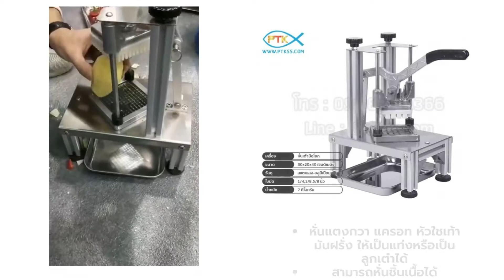เครื่องหั่นผักแบบแท่งและเต๋า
ใช้หั่นแตงกวา แครอท หัวใชเท้า มันฝรั่ง ให้เป็นแท่งหรือเป็นลูกเต๋าได้
สามารถหั่นชิ้นเนื้อได้
เหมาะกับใช้ในครัวเรือน ร้านอาหาร หรือตามแต่จะประยุกต์นำไปใช้
ช่วยลดเวลาในการผลิต
ช่วยเพิ่มอัตราการผลิต
สะดวกปลอดภัยมีดไม่บาดมือ
สนใจสอบถามทางไลน์ไอดี @ptkss.com